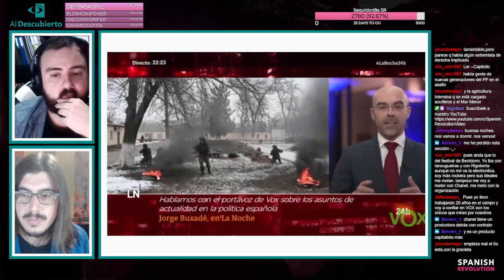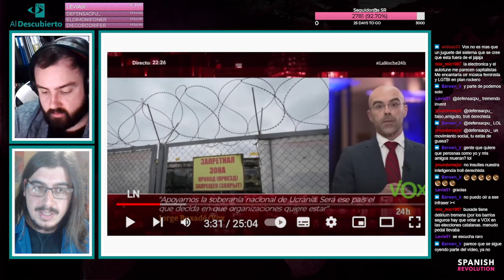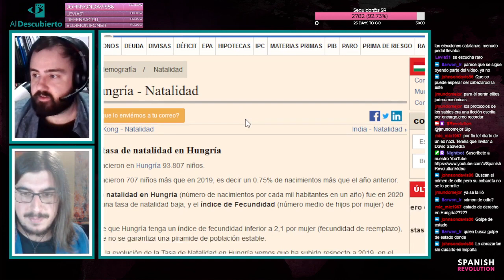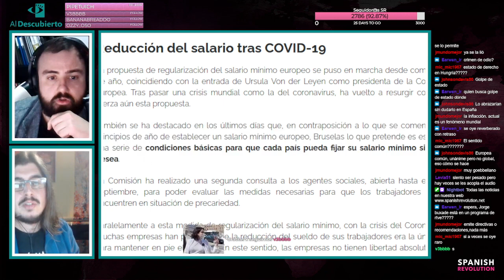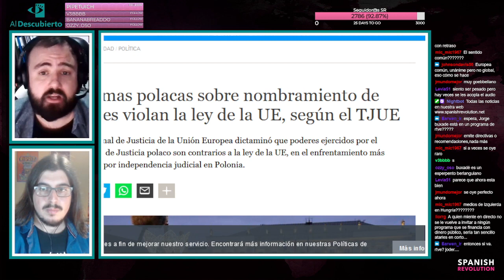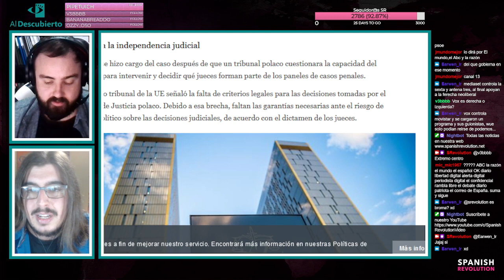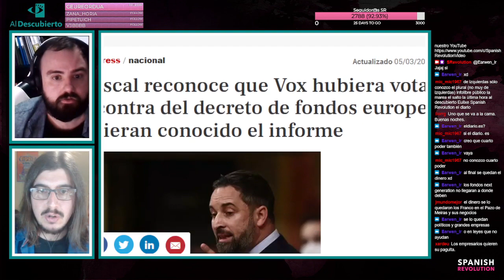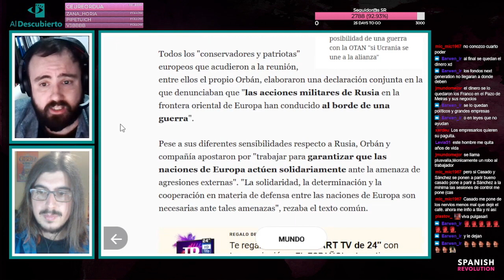Desmontando a VOX y los bulos de Buxadé desde Bruselas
Desmontando a Buxadé analizando sus declaraciones en RTVE sobre el conflicto de Ucrania. Resumen de un directo de Twitch en Al Descubierto.